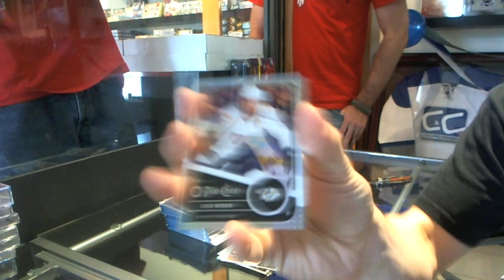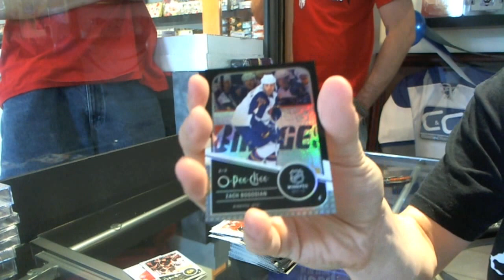11-12 Upper Deck O-Pee-Chee Hockey Box Break - C&C #2231